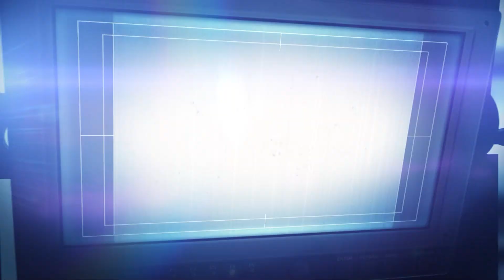2016 Annual Entertainment Just Looking Around